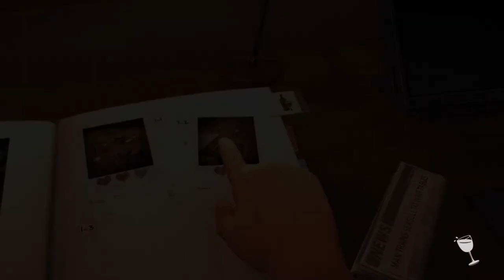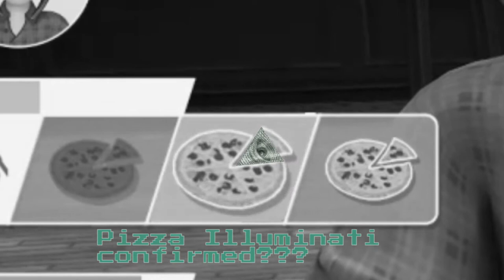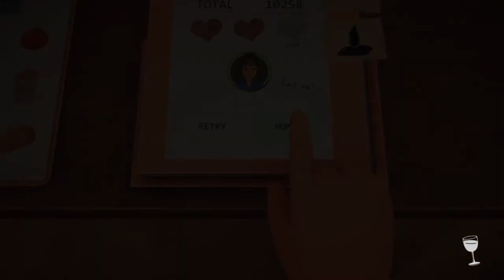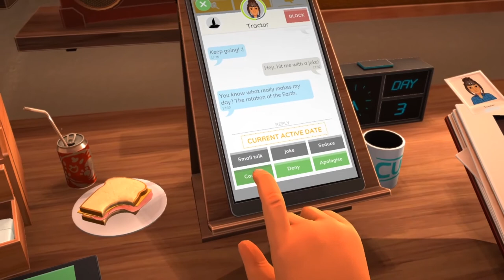A Girl Named... TRACTOR!?!? || Table Manners #2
We're back with episode 2 of Table Manners!
Tractor's a nice gal but.. I can't help but wonder about her parents!🤣
Also.. is it just me or... or is it kinda hot in here? 😰 🔥🌳🔥
🎥About this Channel:
This is a variety gaming channel with focus on weird, quirky & outrageous humor! Not all uploads will be games as I like to do unique things with my community!
Once I get the ball rolling you can expect weekly uploads! I'll try to narrow down EXACTLY what day/time they'll be as I navigate this project! Thanks for your understanding
🦌About Nheir;
To put it simply, I just want to spread warmth in a world often seen as cold. I LOVE video games, making friends, & supporting wholesome causes! Content Creation allows me to do ALL THOSE THINGS!